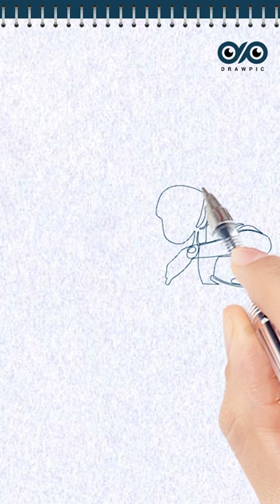How to Draw a Cameraman with Hammer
One continuous line drawing a cameraman with hammer.